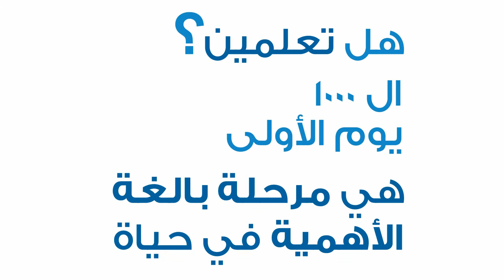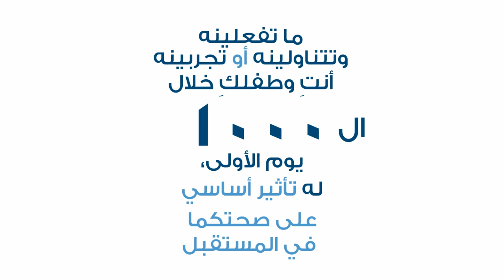1000 days from your pregnancy – ١٠٠٠يوم من حملك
فيلم قصير يشرح مسيرة 1000 يوم من حملك